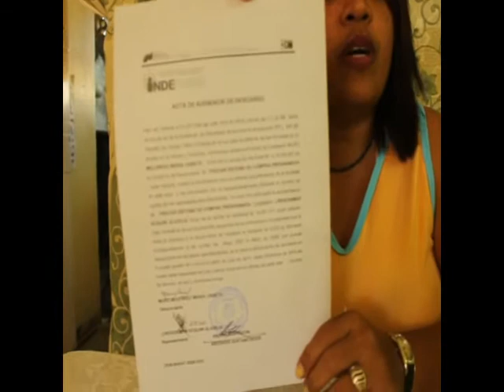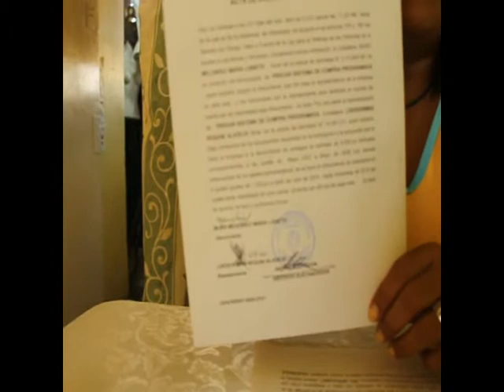ESTAFA PROGRAMADA PROCAR TESTIMONIO 5